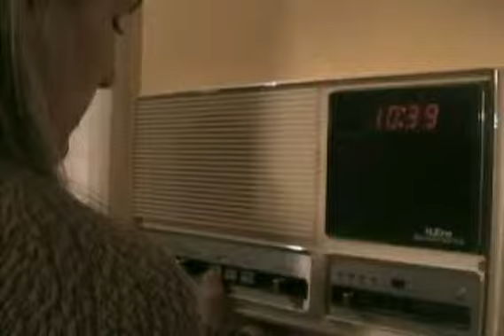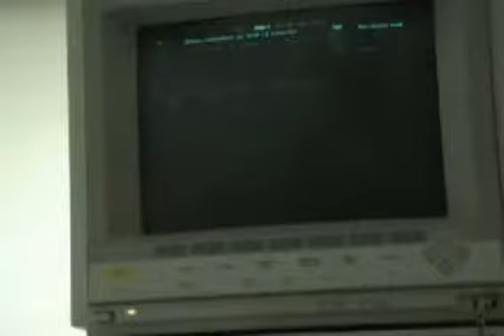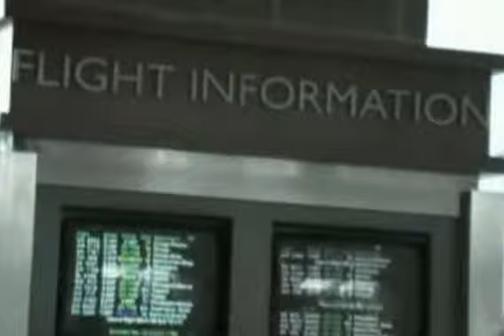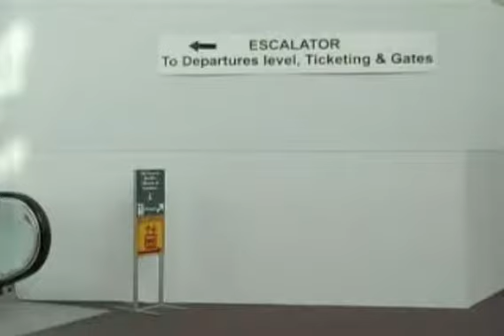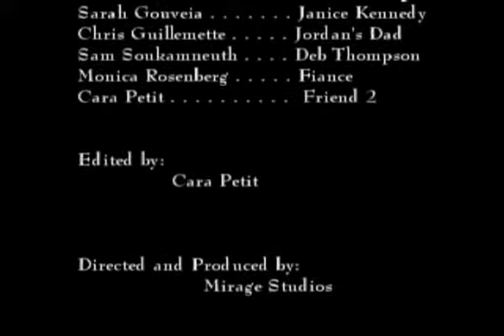CALL IT A TIE pt II